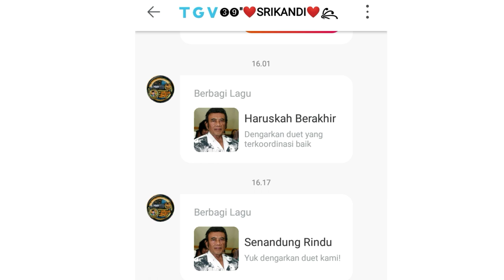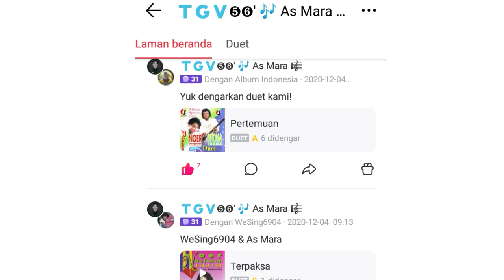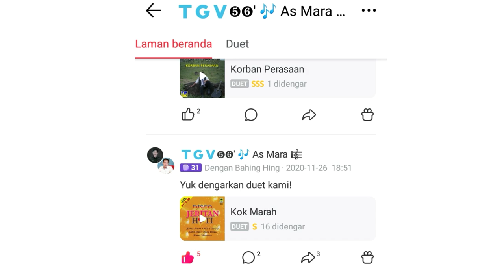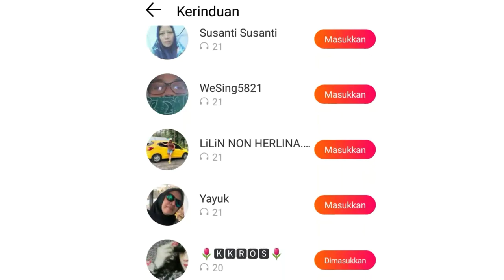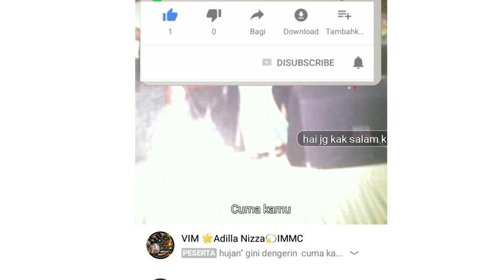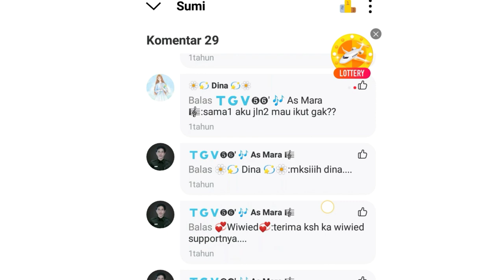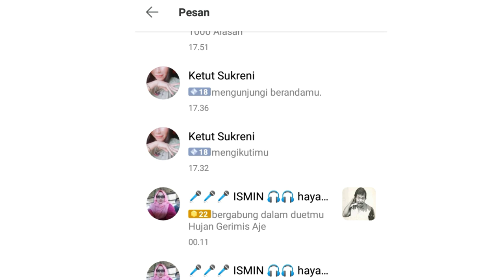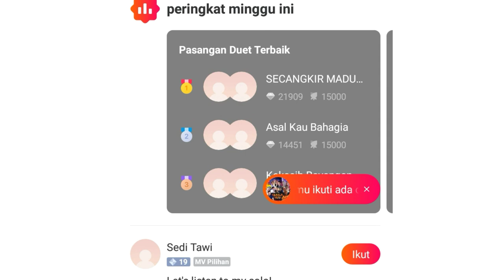WeSing'' Aplikasi Karaoke Manntapp!!!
WeSing
Beranda WeSing As Mara
Aplikasi Karaoke
Mudah Untuk Bernyanyi Karaoke